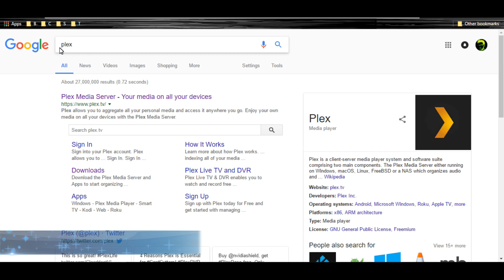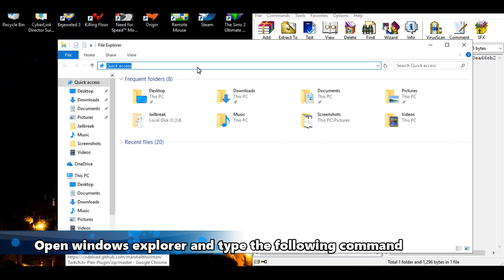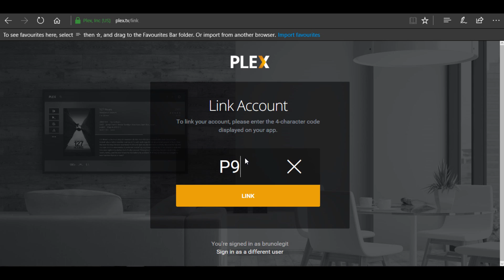Using Plex to Watch Twitch On Samsung and other Smart TVs.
On this video I will show you how to watch Twitch on your Samsung Smart TVs and most TVs that have Plex.

This method should be compatible with all Samsung TV models that can install Plex and most LG, Sony, Toshiba, Vizio Smat TVs.